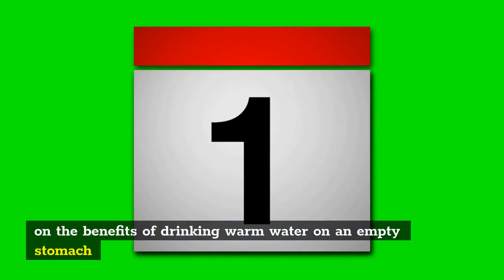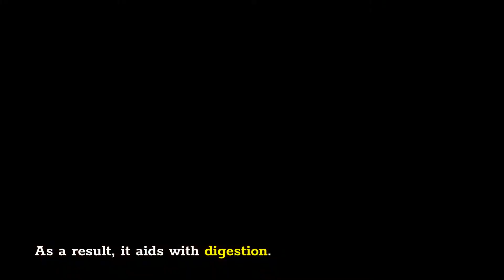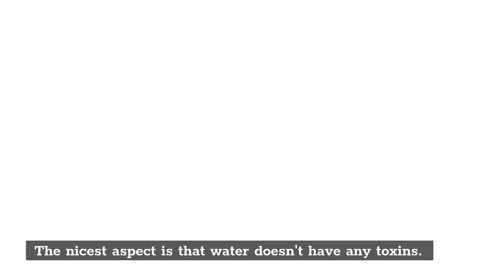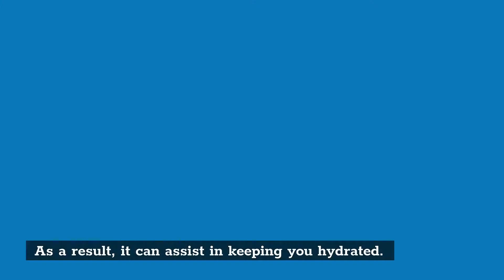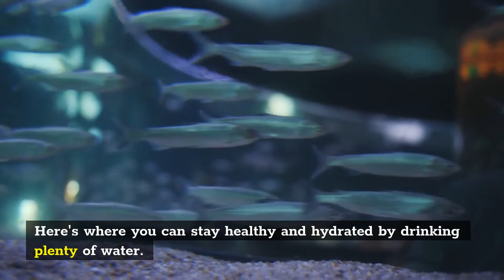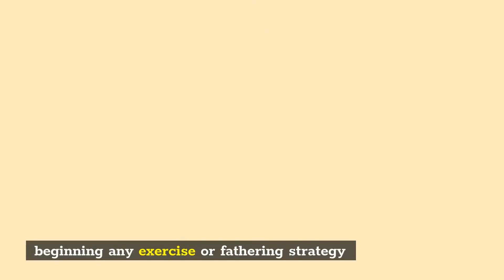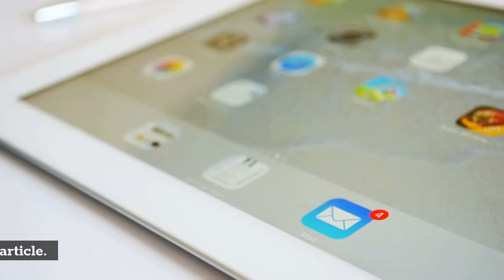11 Health Benefits Of Drinking Warm Water On Empty Stomach In The Morning